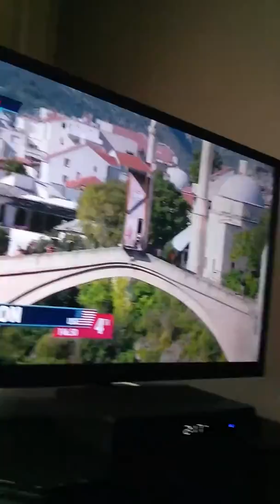Lysanne Richard Canadian Woman Diver in Mostar Bosnia-Hercegovina 2012